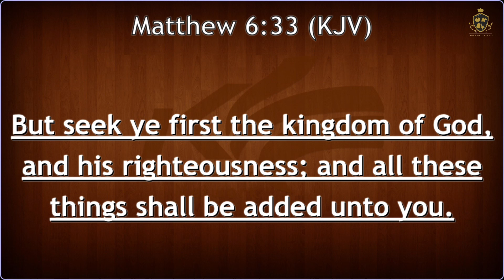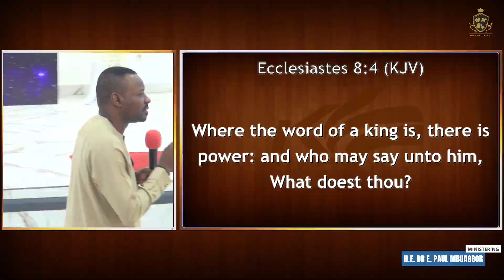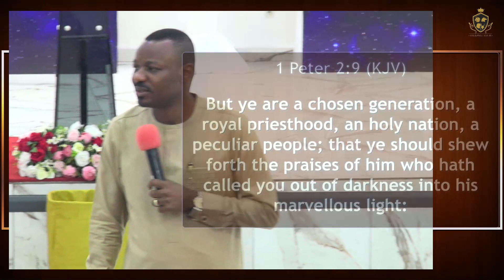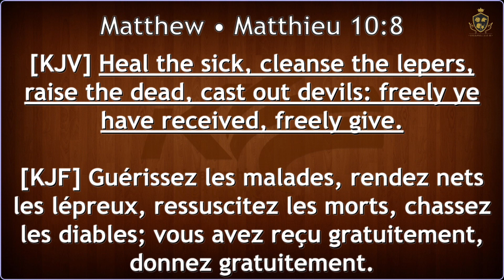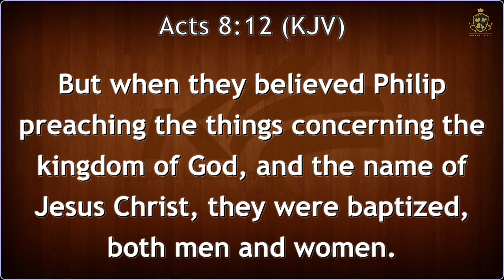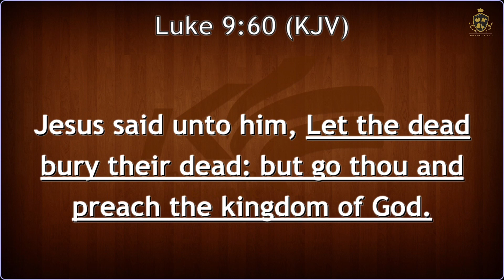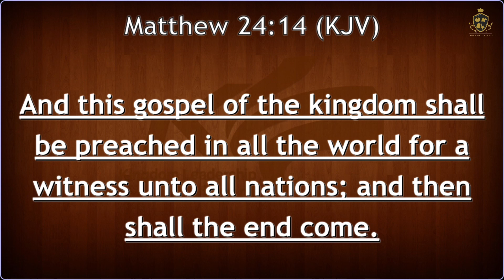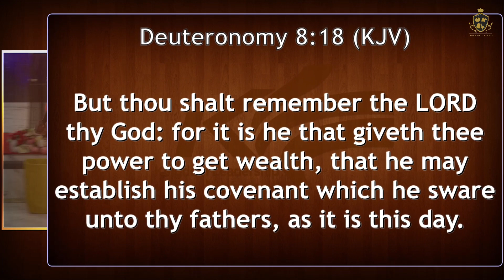The Kingdom ( Part 1 ) || H.E. Dr E. Paul Mbuagbor || Kingdom Leadership Summit 2023